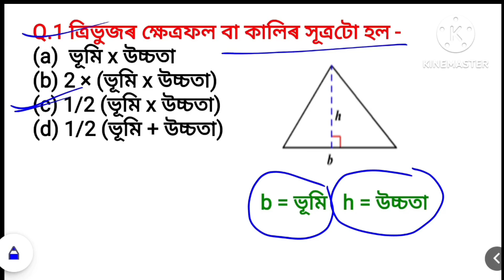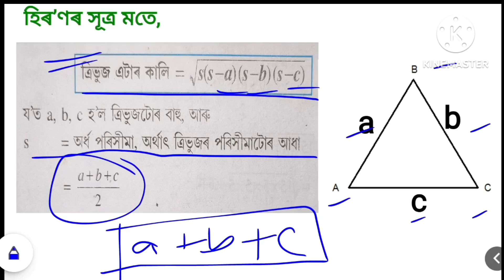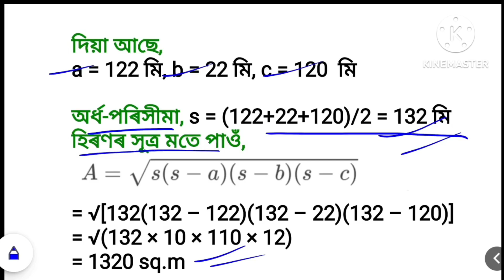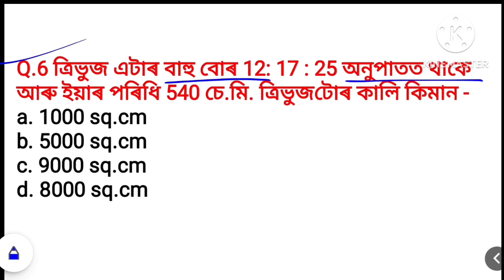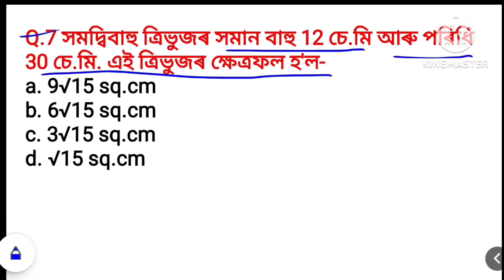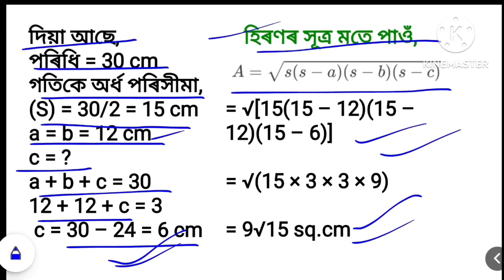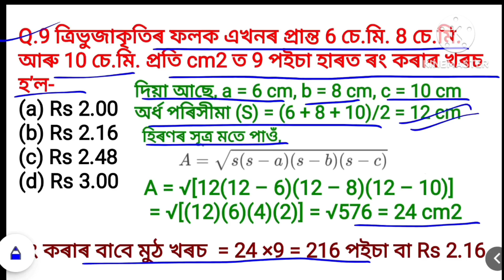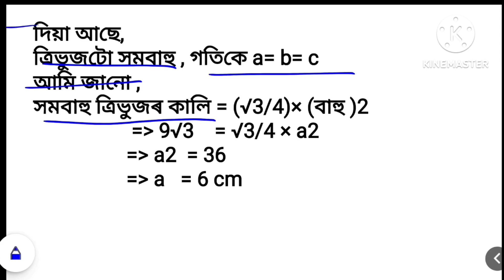Class 9 Maths/Chapter 12/MCQ/Heron's Formula/Assamese medium/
class 9 ৰ অন্যান্য অধ্যায় সমূহ 👇
Your Quaries
হিৰ'ণৰ সূত্ৰ class 9
হিৰ'ণৰ সূত্ৰ question answer class 9
হিৰ'ণৰ সূত্ৰ প্ৰশ্ন উত্তৰ
হিৰ'ণৰ সূত্ৰclass 9
হিৰ'ণৰ সূত্ৰ class 9 প্ৰশ্ন উত্তৰ
হিৰ'ণৰ সূত্ৰ অনুশীলনী
class 9 science chapter 12 assamese medium question answer
class 9 science chapter 12 question answer assamese medium 2023
class 9 science chapter12 short question answer assamese medium
মোৰ গণিতৰ অভ্যাস পুস্তিকা class 9
মোৰ গণিতৰ অভ্যাস পুস্তিকা class 9 বিজ্ঞান
নৱম শ্ৰেণীৰ  গণিত
নৱম শ্ৰেণীৰ গণিত অধ্যায় 12
গণিত class 9 হিৰ'ণৰ সূত্ৰ
মোৰ গণিতৰ অভ্যাস পুস্তিকা class 9 গণিত প্ৰশ্ন উওৰ
class 9 Maths important questions answer
class 9 Maths assamese medium
class 9 Maths assamese medium chapter 12
class 9 science chapter 3 assamese medium question answer
class 9 Maths chapter 12 all question answer assamese medium
assamese Maths
hslc 2023
seba hslc
science seba
matric 2023
seba 2023
Maths Assamese
hslc 2024
seba Maths class 9
Halfyearly exam important questions answer 2023
half yearly exam class 9 Assamese medium
half yearly exam class 9 Maths
half yearly exam class 9 Maths Assamese medium
half yearly exam class 9 Maths Assamese medium 2023
class 9 Maths Assamese medium important questions answer for half yearly exam
class 9 Maths chapter -12 হিৰ'ণৰ সূত্ৰ Assamese medium
Class -9 science chapter 1 to 14 by M Chem World
নৱম শ্ৰেণীৰ গণিত
chapter - 12  হিৰ'ণৰ সূত্ৰ
মোৰ গণিতৰ অভ্যাস পুস্তিকা
মোৰ গণিতৰ অভ্যাস পুস্তিকা ক্লাছ ৯
মোৰ গণিতৰ অভ্যাস পুস্তিকা ক্লাছ ৯ science
class 9 Maths মোৰ গণিতৰ অভ্যাস পুস্তিকা
class 9 গণিত
class 9 গণিত প্ৰশ্ন উত্তৰ
গণিত প্ৰশ্ন উত্তৰ class 9
গণিত প্ৰশ্ন উত্তৰ class 9 seba
ক্লাস ৯ গণিত
গণিত প্ৰশ্ন উত্তৰ  হিৰ'ণৰ সূত্ৰ class 9
class 9 chapter 12 হিৰ'ণৰ সূত্ৰ প্ৰশ্ন উত্তৰ
class 9 Assamese medium হিৰ'ণৰ সূত্ৰ প্ৰশ্ন উত্তৰ
class 9 Maths chapter 12 important questions and answers
class 9 Maths chapter 12 important questions in assamese
class 9 Maths chapter 12 assamese medium question answer
class 9 Maths lesson 12 question answer
class 9 Maths assamese question answer
Class 9 Maths Chapter 12 Question Answer in Assamese Medium | হিৰ'ণৰ সূত্ৰ
SEBA Class 9 Science Question Answer
নৱম শ্ৰেণীৰ গণিত সমাধান

নৱম শ্ৰেণী গণিত, হিৰ'ণৰ সূত্ৰ
notes on class 9 Maths in assamese
assamese medium
Heron's Formula
পাঠভিত্তিক প্ৰশ্নোত্তৰ নৱম শ্ৰেণী গণিত অধ্যায় 12
Class 9 Maths chapter 12 Heron's Formula Notes first part Assamese medium
Maths class9
Heron's Formulaclass9
হিৰ'ণৰ সূত্ৰ
Class 9 Maths chapter 12 question answer assamese
Maths  class 9 questions answer
হিৰণৰ সূত্ৰ class 9 questions answers অনুশীলনী
class 9 Maths important questions Assamese medium
হিৰ'ণৰ সূত্ৰ class 9 প্ৰশ্নাৱলী
Class 9 science Assamese medium
মোৰ গণিতৰ অভ্যাস পুস্তিকা class 9 science
মোৰ গণিতৰ অভ্যাস পুস্তিকা প্ৰশ্ন উত্তৰ
class 9 maths chapter 12 mcq assamese medium
class 9 Maths chapter 12 important questions assamese medium
মোৰ  গণিতৰ অভ্যাস পুস্তিকা class 9 mcq questions